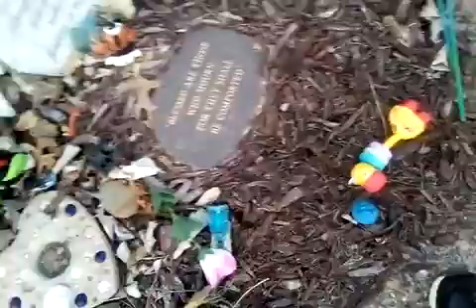Jamie Lee/my little brothers grave